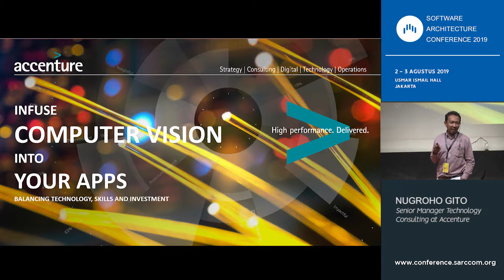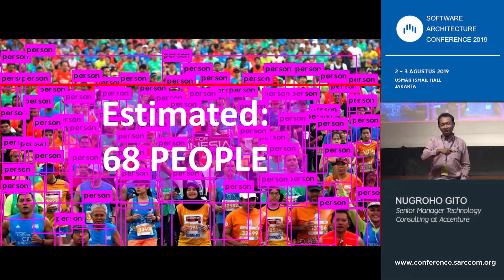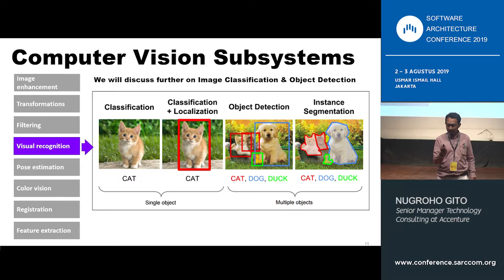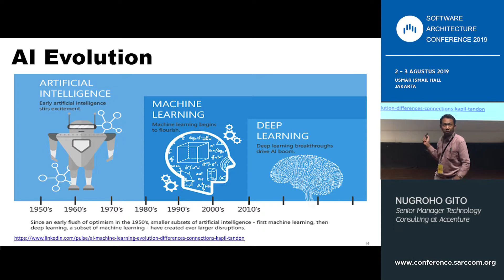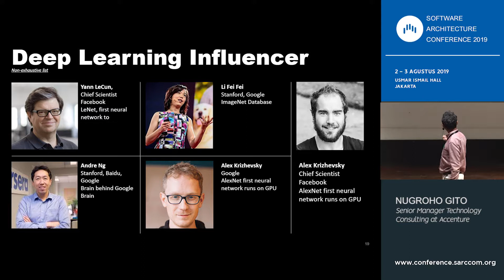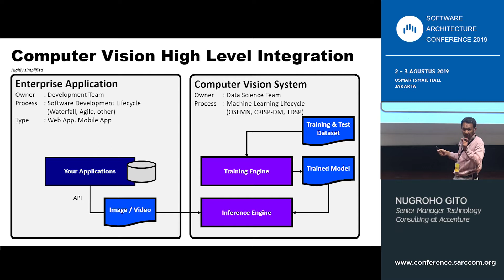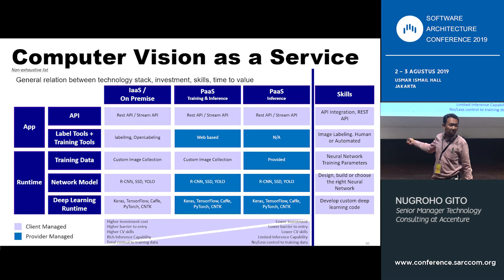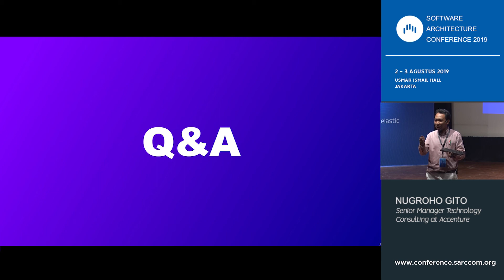Day-2 Conference: Infuse Computer Vision Into Your Apps: Balancing Technology, Skills and Investment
Infuse Computer Vision Into Your Apps: Balancing Technology, Skills and Investment By Nugroho Gito

Computer Vision as one of the fastest growing field of AI, has changed from exclusive technology that requires highly skilled people in Deep Learning field, into most widely adopted technology in the past few years.

Advancement in hardware and software in this field has lower barrier entry to organization at any size to tap into this technology to solve their unique business problems.

Computer Vision will be infused to wide range of applications, and be prepare to choose the strategy of balancing between technology, people skills, investment, and new roles that will support it.